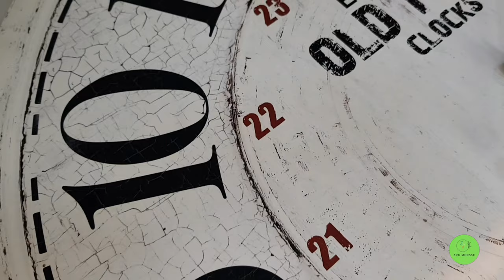Dorure Renovation of a wall clock with gold leaf - Rénovation d'une pendule avec de la feuille d'or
Restauro di un orologio in foglia d'oro
Renovation of a gold leaf clock
تجديد ساعة حائط بورق الذهب
Rénovation d'une pendule avec de la feuille d'or
Renovación de un péndulo con pan de oro
أوراق الذهب
- Mixtion (غراء لأوراق الذهب)
- ورنيش واقي لأوراق الذهب -
- 2 فرش
- طلاء أكريليك

- Mixtion (colle pour les feuilles d'or)
- Vernis de protection pour les feuilles d'or
- 2 pinceaux
- Peinture acrylique

- Mixtion (glue for the gold leaves)
- Protective varnish for gold leaf
- 2 brushes
- Acrylic paint

 - Miscela (colla per le foglie d'oro)
- Vernice protettiva per foglia oro
- 2 spazzola
- colori acrilici

- Mixtion (pegamento para las hojas de oro)
- Barniz protector para pan de oro
- 2 pinceles
- pintura acrílica